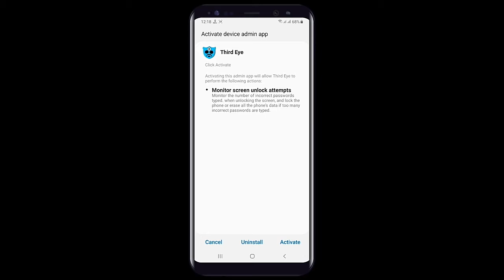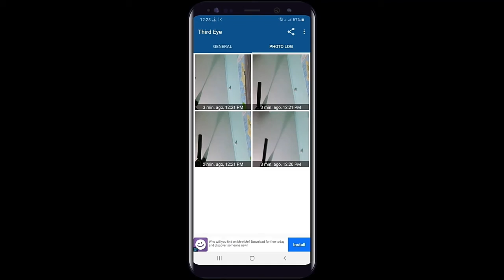Eeg !!!! Furaha Taleefoonkaaga Thaief 2020 ||See !!!! Your Phone Lock Opener Thaief 2020